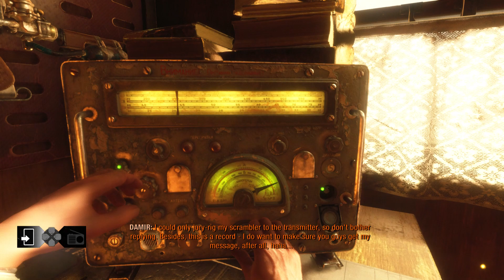Metro Exodus Walkthrough Gameplay Part 15 -Red Wedding(PS4)